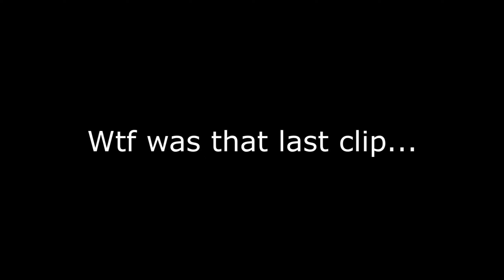4 AM CS:GO EXPERIENCE (LOT OF SCREAMING)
Just something new! Dead by daylight has felt so dry last few weeks - the new update ain´t helping with that!
But yeah, here is some chaotic cs:go gameplay!